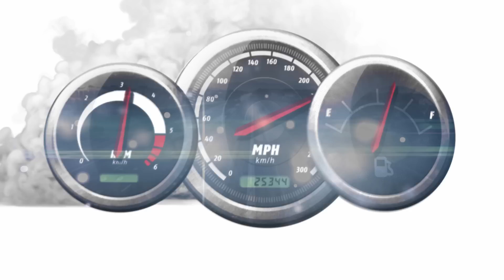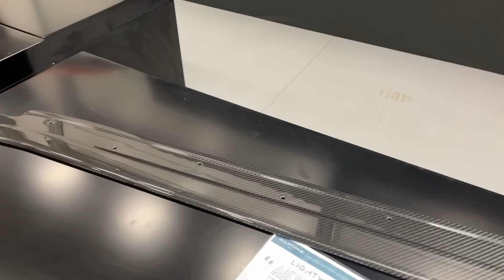ALPINE A110 R - Francouzský Cayman GT4 RS. Za polovic a přitom famózní!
Rejloš dostal možnost vyzkoušet si nejostřejší verzi sportovního lehkého kupé A110 R na okruhu Jarama. Na okreskách ho tolik neoslnilo, ale na okruhu byl z něho totálně odvařený. Alpine A110 R je vybroušený přímo na závodní tratě, motor zůstal stejný jako u verze S. Zbytek se dozvíte ve videu.